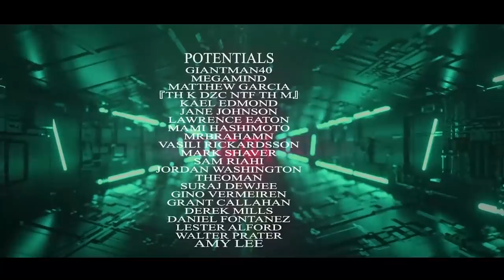The Mysterious Origin of Sati: The Oracle's Apprentice | MATRIX EXPLAINED